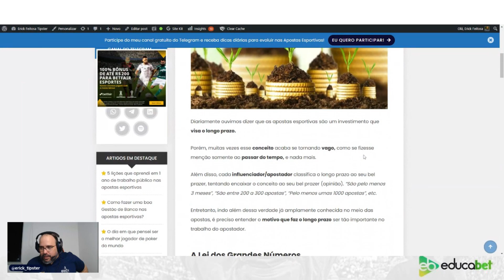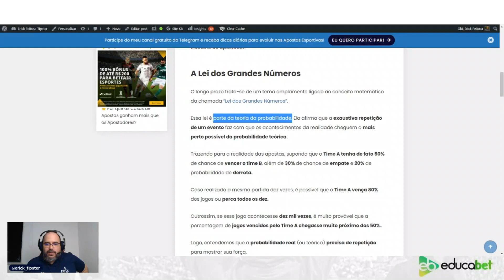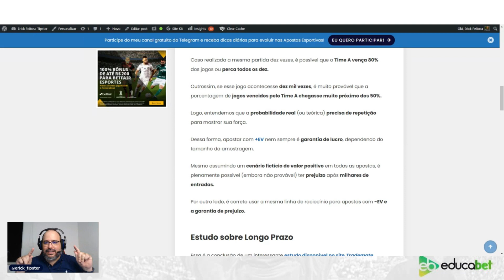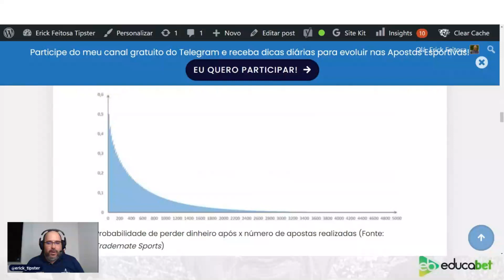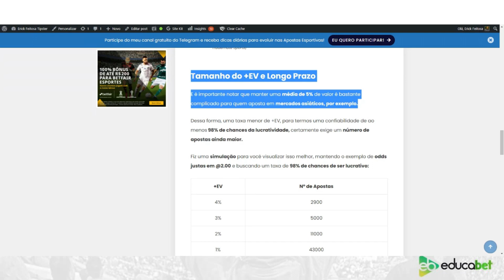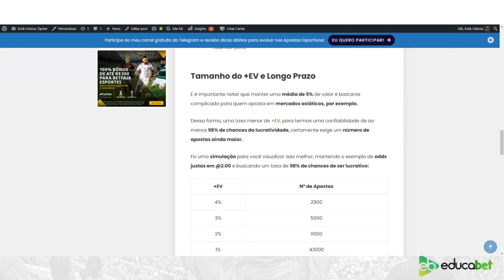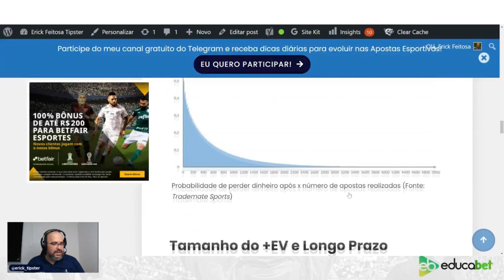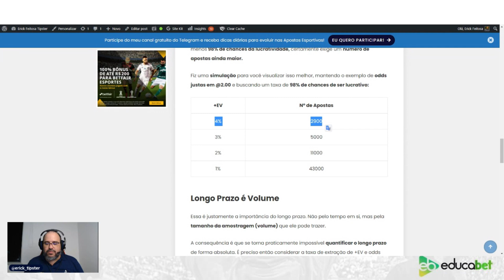Longo Prazo nas Apostas é Opinião ou Ciência?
🎓 Quer seguir evoluindo nas Apostas Esportivas? Entre agora na nossa Comunidade do EducaBet no WhatsApp e recebe vários outros conteúdos gratuitos